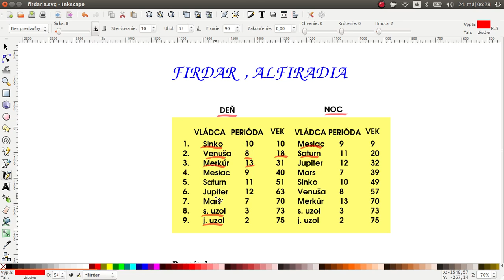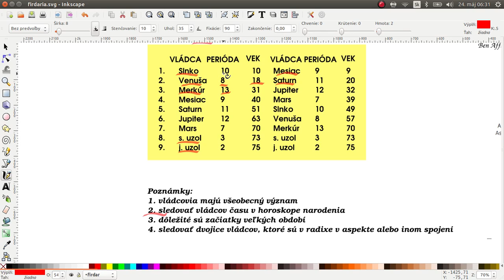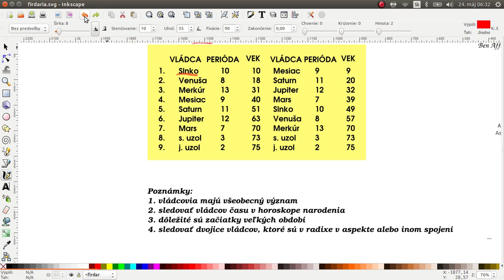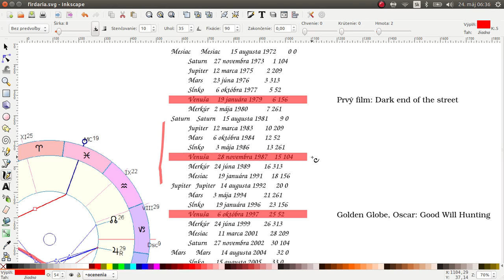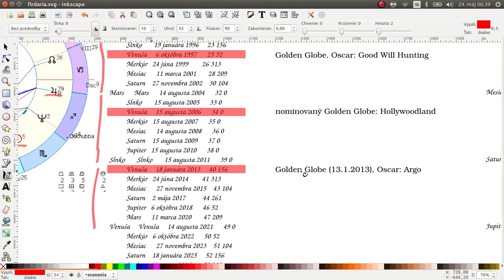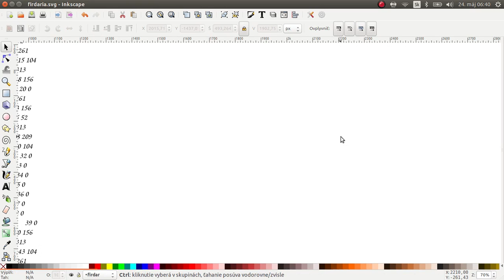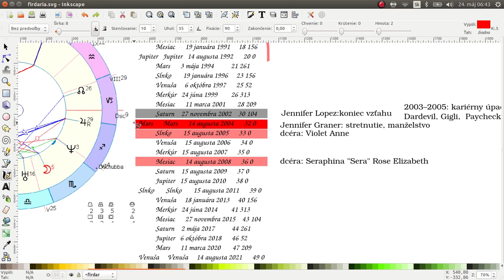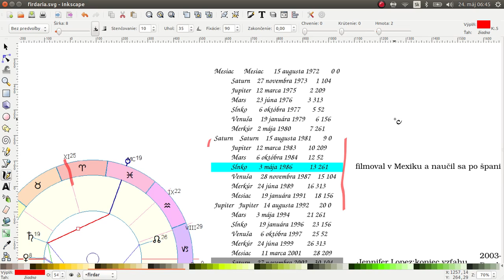Firdaria I.: kapitoly života v horoskope + príklady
Alfiradria: stará astrologická technika: na príklade horoskopu Bena Afflecka:
Video je rozdelené na dve časti, v prvej časti vysvetľujem, ako Firdar funguje (tu k tejto technike nájdete ďalšie informácie v druhej časti videa, ktorá začína tu: 16:16 , ukazujem túto techniku na príklade horoskopu Bena Afflecka, začína to výkladom Venuše v Rakovi, ktorá predstavuje herecký talent a potom skúmam obdobia duchov času Venuše, v období veľkej vlády Jupitera a Venuša a v období veľkej vlády Slnka a Venuše získal oscara. Jeho prvý film natočil za vlády veľkého Mesiaca a malej Venuše. Potom ukazujem ďalšie príklady, napríklad spojenie veľkého Saturna a Slnka ako obdobie kedy sa naučil španielsky a cestoval, čo zodpovedá postaveniu Slnka a Saturna v jeho horoskope, alebo jeho kariérny úpadok v období veľkého Jupitera a malého Saturna. Odporúčam preskúmať túto techniku, pretože podľa mňa má výpovednú hodnotu.
Alfirdaria sa dá vypočítať v programoch Zet 9 a Morinus.